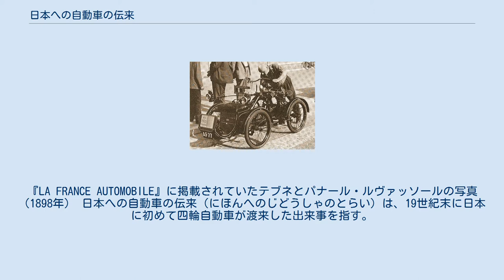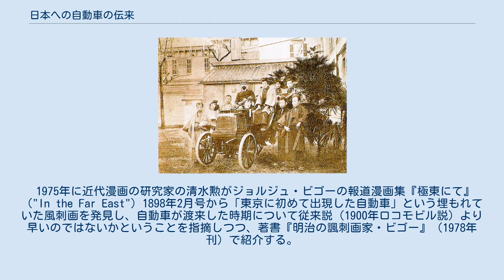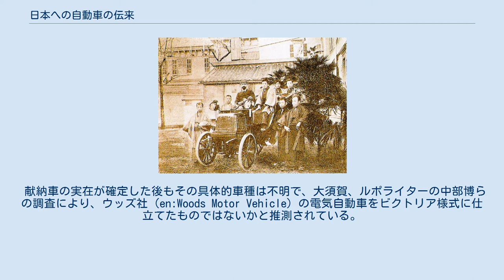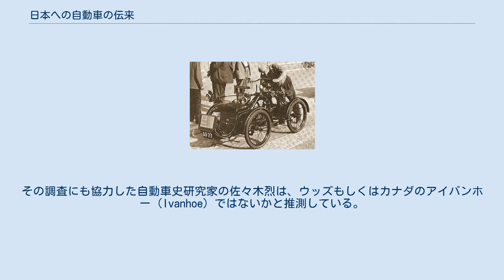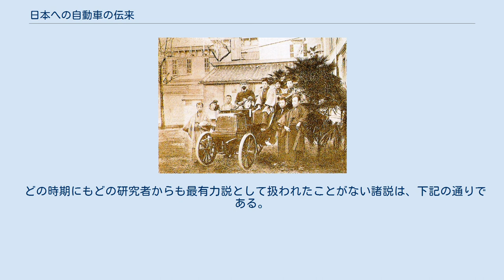日本への自動車の伝来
『LA FRANCE AUTOMOBILE』に掲載されていたテブネとパナール・ルヴァッソールの写真（1898年） 日本への自動車の伝来（にほんへのじどうしゃのとらい）は、19世紀末に日本に初めて四輪自動車が渡来した出来事を指す。
日本に持ち込まれた最初の四輪自動車は1898年（明治31年）1月にフランス人技師ジャン・マリー・テブネが持ち込んだガソリン自動車パナール・ルヴァッソールだとされているが、この記事ではその車両を特定するに至るまでの経緯と特定される以前に論じられていた諸説について主に扱う。
 日本に最初に持ち込まれた自動車（二輪車を除く）が何かはかつては諸説あり、論題としては「自動車の渡来」、「日本に最初に輸入された自動車」、「日本最初の自動車」といった呼ばれ方がされ、調査や研究の対象になっていた。
 パナール・ルヴァッソールの例が発見される以前は候補として下記の車両が挙げられていた。
（各説の検証結果は「他説の検証」を参照） 日本に最初に持ち込まれた自動車として、戦前に一般的によく知られていた説は1900年（明治33年）の「皇太子献納車説」で、戦後は自動車工業会（日本自動車工業会）の支持により「1900年ロコモビル説」が有力説となった。
 しかし、候補となる車両が上記のように複数あることは戦前から認識されており、有力説とされていた説のどちらも「実在の事実」と「持ち込まれた時期」の両方を確定できるほどの資料はなく、裏付けを伴った断定をできない状態が半世紀ほど続いていた。
その状況は意外なところから崩されることになり、後述の「パナール・ルヴァッソール説」が有力となる。
 1975年に近代漫画の研究家の清水勲がジョルジュ・ビゴーの報道漫画集『極東にて』（"In the Far East"）1898年2月号から「東京に初めて出現した自動車」という埋もれていた風刺画を発見し、自動車が渡来した時期について従来説（1900年ロコモビル説）より早いのではないかということを指摘しつつ、著書『明治の諷刺画家・ビゴー』（1978年刊）で紹介する。
 1975年3月10日、NHKで時代考証の業務に当たっていた齊藤俊彦は『東京朝日新聞』1898年（明治31年）1月11日付けの記事に自動車の初輸入についての言及があることを発見し、定年退職を機に1985年夏からかねて懸案だったその車両の調査を開始する。
調査の過程で清水の著書にも行き当たって確信を深め、齊藤は調査結果を「ベールを脱いだ幻の第一号車」という記事にまとめ、1987年3月に雑誌『自動車とその世界』（第222号、トヨタ自動車発行）で発表する。
しかし、当時の齊藤は無名であり、一方の当時「定説」とされていた1900年ロコモビル説は日本自動車工業会が主張しているものであったため、この発見は（一部の研究者からは支持されたものの）黙殺されることになる。
 齊藤の発見を知りつつ無視していたトヨタ博物館で学芸員をしていた鈴木忠道はフランスの自動車博物館などと協力して調査を行い、1996年にフランスの自動車雑誌『LA FRANCE AUTOMOBILE』（1898年4月16日号）にテブネとパナール・ルヴァッソールの写真（上掲）が掲載されていることを発見する。
この写真には車両が日本に送られたものであることを示すキャプションも付いていたことから、これが日本初渡来の車両を「パナール・ルヴァッソール」とする決定打となる。
さらに追加調査によって、創業期のパナール・ルヴァッソール社の生産記録から、1897年末に日本を仕向け地として納車された車両がある事も判明し、調査結果は補強された。
 以降は日本初渡来の車両はテブネのパナール・ルヴァッソールが定説となる。
 パナール・ルヴァッソールの車両そのものについては下記のことが判明している。
 1898年（明治31年）にパナール・ルヴァッソールが渡来した時の様子については当時の新聞記事などから判明している。
テブネはフランスのブイ機械製造所の技師で、軍需工場を合弁で作ろうと投資を募る目的で来日しており、新聞や工業専門誌の取材を積極的に受けていたためである。
 テブネはこの年の「1月」にパナール・ルヴァッソールと共に来日したとされることが多い。
「1月」とされているのは同年1月11日付けの『東京朝日新聞』記事で言及があることからの推定（便宜上の仮定）であり、判明し...